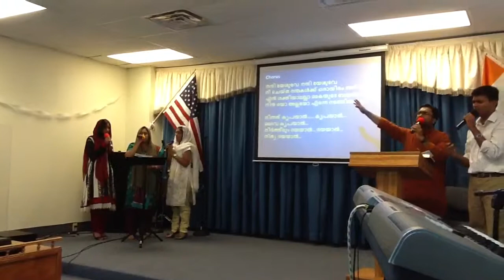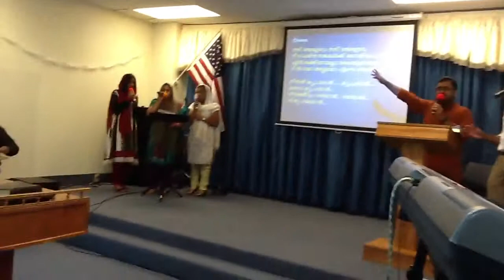Nandi yeshivas Nandi yeshivas Malayalam worship song